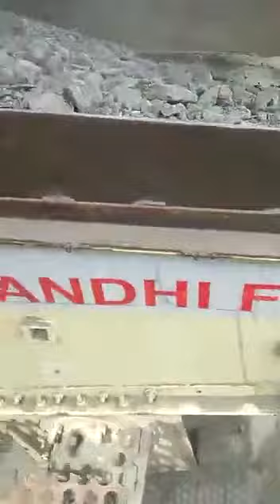Grizzly Feeders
all types of crushing equipments is available
[jaw crushers-vertical shaft imapctors-horizontal shaft impactors-bucket classifiers-vibratory screens-feeders-hydrocyclones-storage hoppers-converyors]